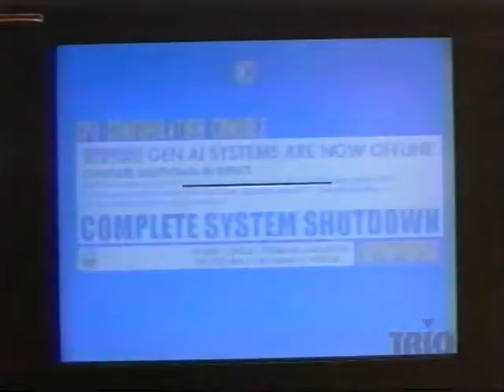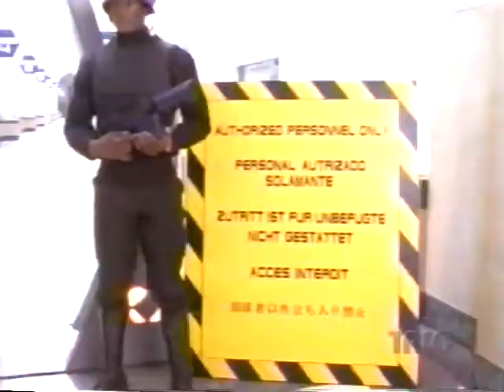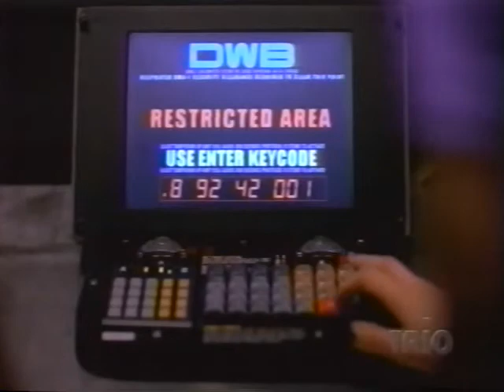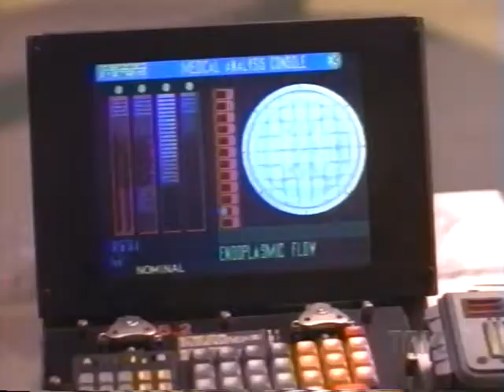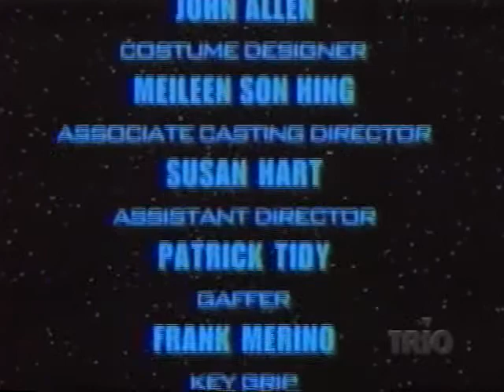Mission Genesis : 1997 TV Series Episode 2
Original Airdate :  07/21/1997

Episode Title :  Lullaby

Synopsis :

After becoming adjusted to life aboard Deepwater, the crew learns that they must go back into cryogenic hibernation to complete their maturation process.

Plot of the novels :

The main plot involved a virus that breaks out and leaves the humans residing on Earth doomed. However, in a desperate attempt before the end, all humanity's resources are dedicated to a crash program to produce a deep space ark, capable of seeding humanity on a new world. The ship is crewed by six clones; teenage versions of people who achieved great works during the ark project and equipped with the memories of their donors. Prior to its arrival, however, the crew is awoken prematurely to face a threat to the ship, before their memories are complete. They must come to terms with the workings of the ship, the dangers faced by their ship, the realization that they are clones, and their ultimate destiny to save their race.

The Television series :

The trilogy was adapted as the Sci Fi Channel's first original scripted television series in 1997 under the name Mission Genesis. In the United Kingdom and in Canada, where the show was co-produced by the YTV Network, the series retained the original title, Deepwater Black. Only one season of 13 episodes was made, and involved a relatively small cast and heavy use of CGI. Soon after production ended, lead actress Nicole de Boer joined the cast of Star Trek: Deep Space Nine and lead actor Gordon Michael Woolvett joined the cast of Andromeda.[citation needed]

The series was filmed in Toronto, Ontario, Canada.

Cast :

Gordon Michael Woolvett - Reb (captain and engineer)
Nicole de Boer - Yuna (pilot and navigator)
Jason Cadieux - Bren (defense and weapons expert)
Julie Khaner - Gen (onboard computer)
Craig Kirkwood - Zak (computer and cybernetics technician)
Sara Sahr - Lise (doctor)
Kelli Taylor - Gret (geneticist and communications expert)